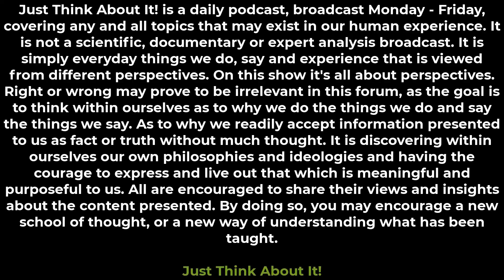Just Think About It! - That Doesn't Make Sense! ("You can't have your cake and eat it too!")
Enter the mind of Bey as he explains why this popular phrase doesn't make sense.
JTAI is currently available on the following platforms:
Google Podcasts / Spotify / Breaker / Pocket Casts / Radio Public / Stitcher / Overcast / Apple Podcasts / anchor.fm/quiame-bey